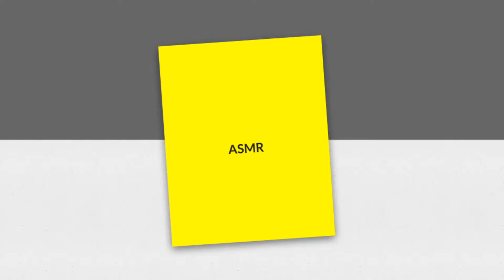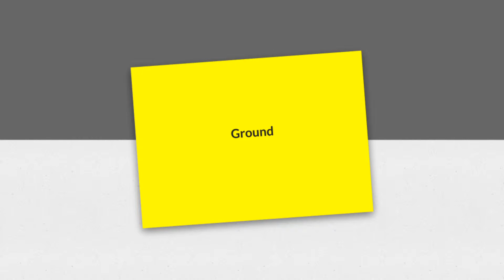Assumptions Tag with a Twist! (See Description)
This is something a different but I decided to take the current assumptions tag going around and ask YOU some of the assumptions you have on the words in the video!

Some are super hard to see so here is the list

ASMR
Balance
Community
Difference
Experience
Fear
Ground
Heart
Illness
Justice
Kindness
Loneliness
Meditation
Neglect
Opportunity
Permission
Quality
Resilience
Support
Trauma
Unique
Value
Warning
Xray
Yoga
Zen

Leave your assumptions in the comments section and enjoy!